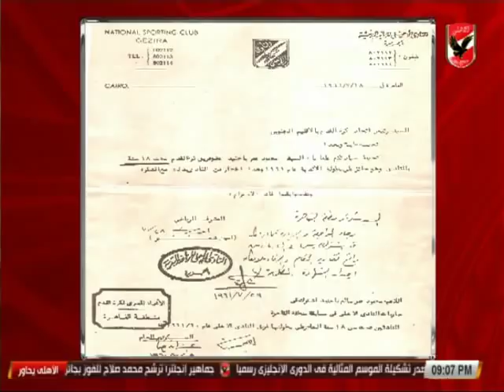الأهلي يحاور| لقاء خاص مع الدكتور محمود باجنيد أمين صندق النادي الأهلي السابق